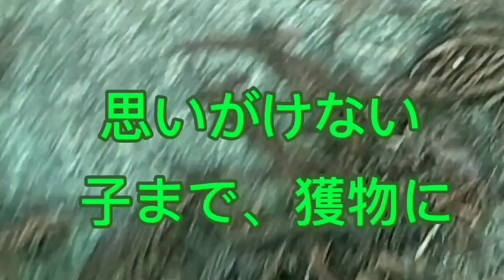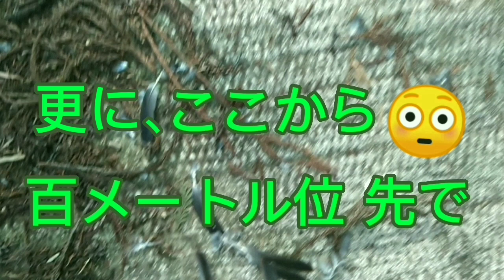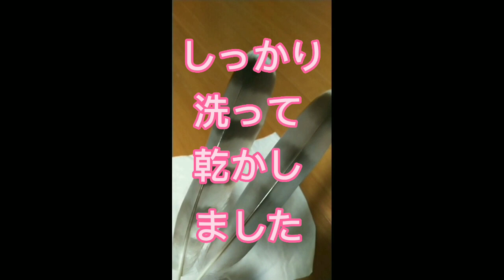同一捕食者❓ 森林公園の遊歩道で、また二羽が😳‼️【一羽は珍鳥❓が‼️🤯】